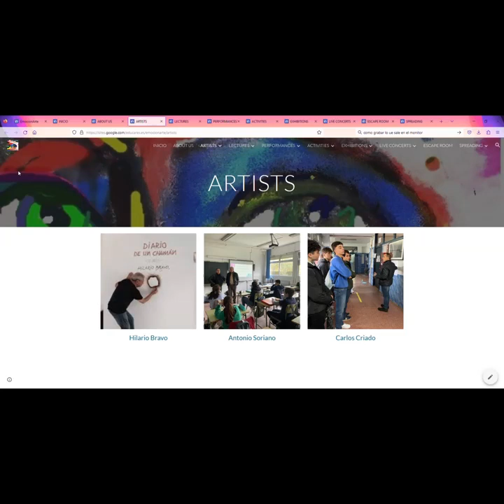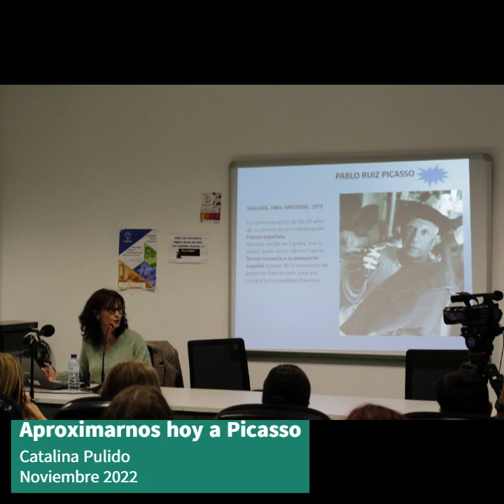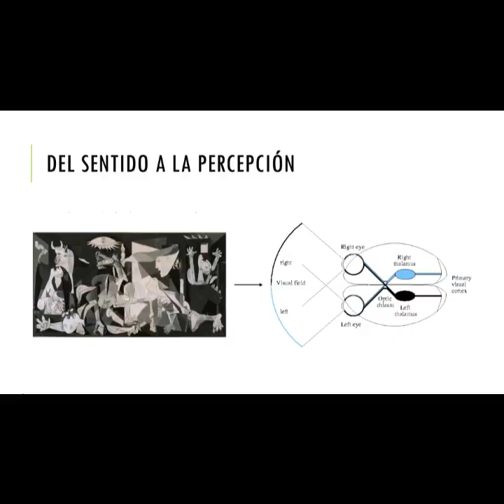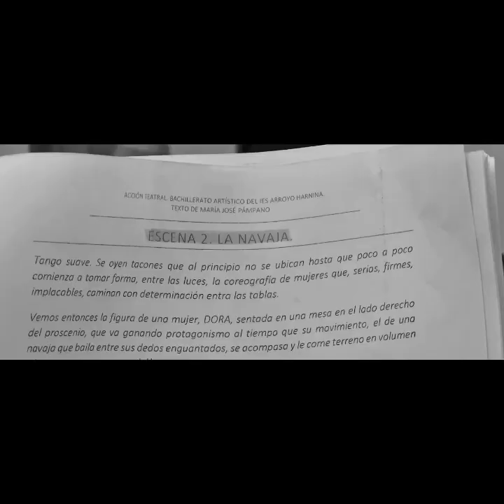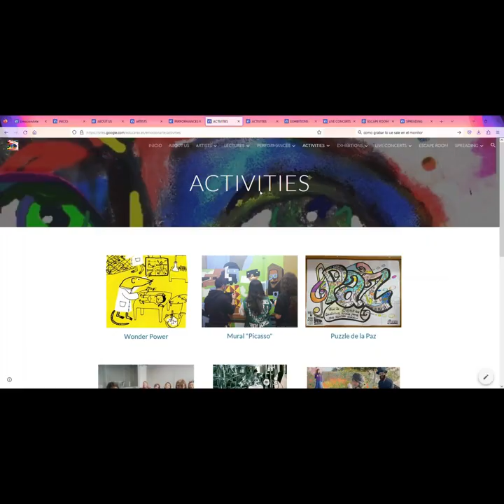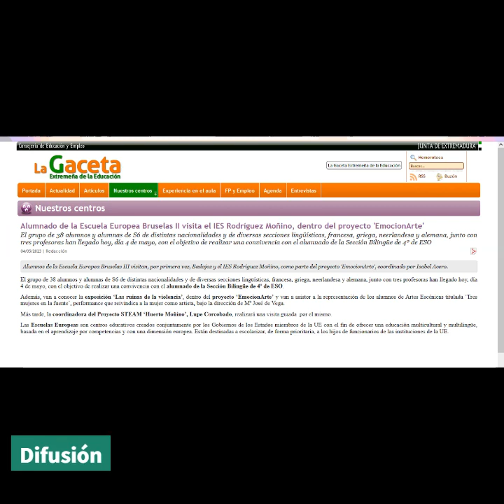EMOCIONARTE VIDEO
A continuación os presentamos un vídeo resumen del proyecto Emocionarte que hemos desarrollado en nuestro centro durante el curso 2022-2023.